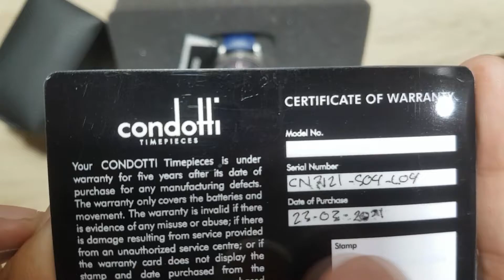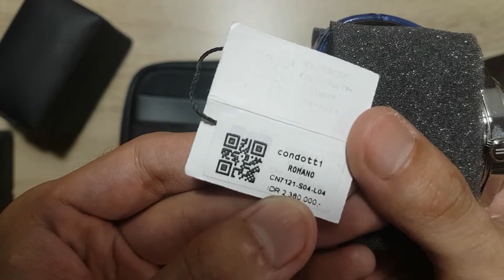Re-Upload - Unboxing & Overview Jam Tangan Analog Terbaik Condotti CN 7121 Klasik Mewah Strap Kulit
Timestamps:
00:00 Intro Speech
02:10 Unboxing
09:21 Overview
10:59 Summary
12:06 Outro

-Gender:Men
-Strap Material:Leather
-Dial Color:Silver Blue
-Strap Color:Blue
-Case Color:Stainless Steel
-Case Diameter:42 mm
-Watch Movement:Japan
-Water Resistance:5 ATM